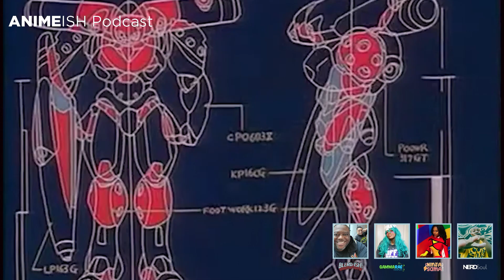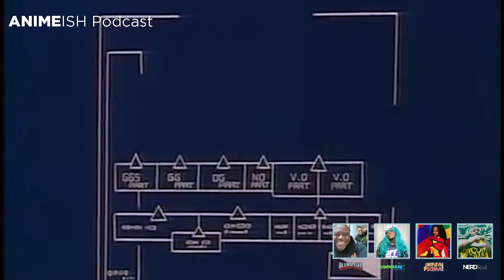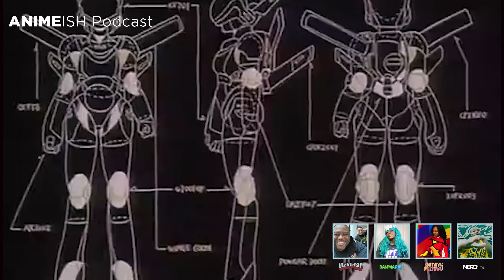Undead Unluck expands its horizons 💯 Berserk of Gluttony Levels Up + Mo w/ Anime-ish Crew | NERDSoul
Come on in and let's talk anime... ish.

00:00 Da Intro
01:44 Undead Unluck
24:45 Zom 100 talk
29:17 Berserk of Gluttony
39:10 Spy x Family
52:36 Final Thoughts

Also:
Anime, Anime Talk, Undead Unluck, Berserk of Gluttony, Spy Family, Spy x Family, Ninja Sama Cosplay, Gamma Rae Cosplay, ThatNERDSoul, StreetGeek, NERDSoul, OneYoungsta

ABOUT NERDSoul:
NERDSoul is 70's soul mixed with comics. Sci-fi fantasy and movie geekery, topped off with the Golden Era of Hip Hop. For years, NERDSoul has represented the love of Wu-Tang, Justice League, Star Wars, and Stevie Wonder. Simply, NERDSoul is Hip Hop x Geek.